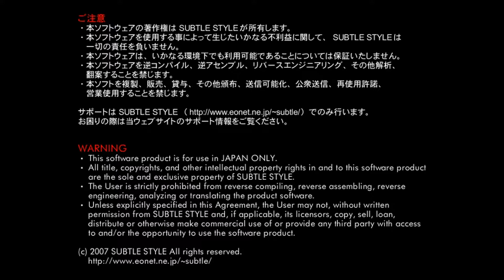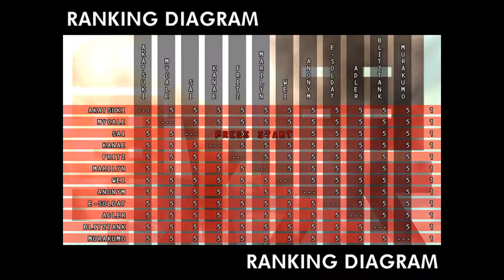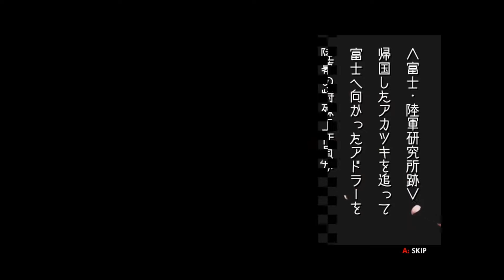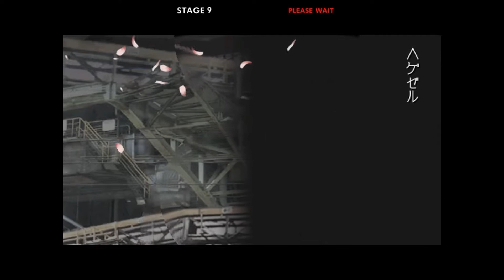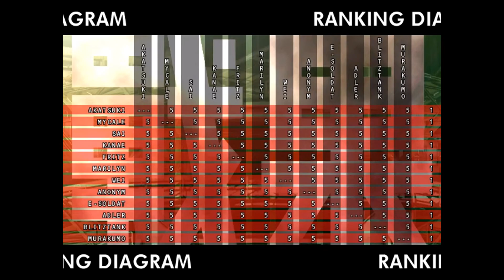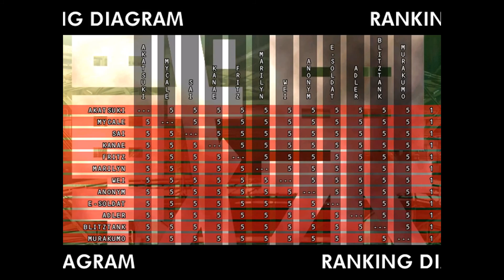Akatsuki Blitzkampf DOUJIN - Adler (1080p/60fps)